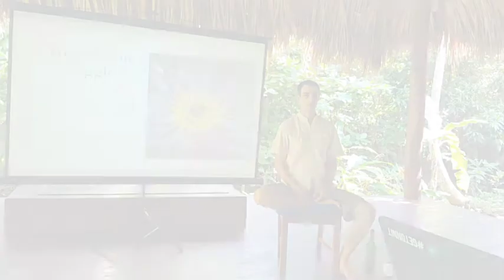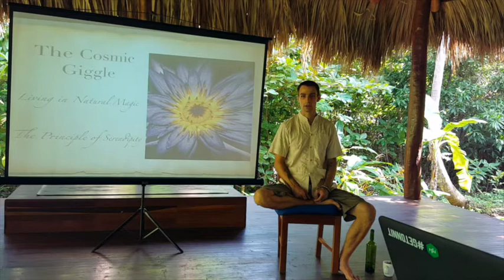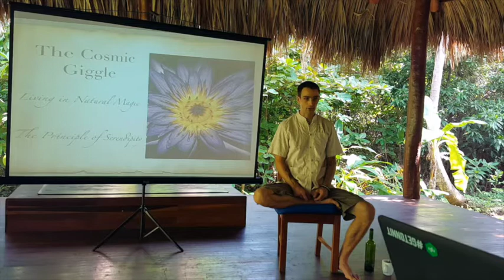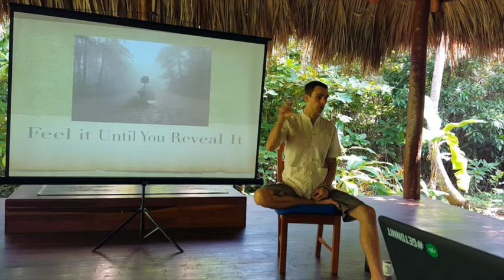Using Nutrition to Activate Creativity, Genius, & Consciousness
Integrative Nutrition Strategist and Transformation Coach Ronnie Landis gave a powerful, dynamic, and highly informative lecture in Nicaragua Nov. 2015. This presentation goes into all areas of holistic health, raw food nutrition, lifestyle, personal empowerment, and inner transformation.

This is an excerpt from Ronnie's lecture on Activating Your Life Mission in Nicaragua. The presentation is broken up in segments and uploaded on this channel. You can view the full lectures by signing up for Ronnie's online holistic nutrition certification course below.